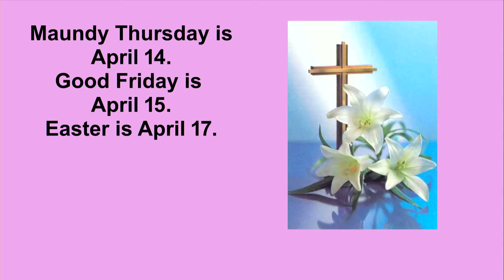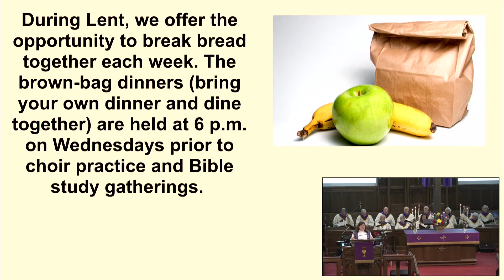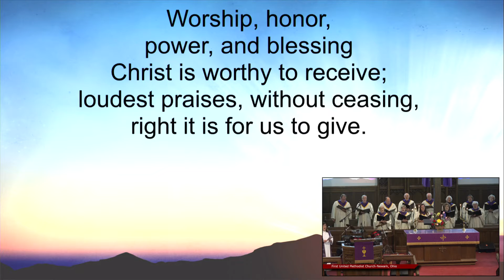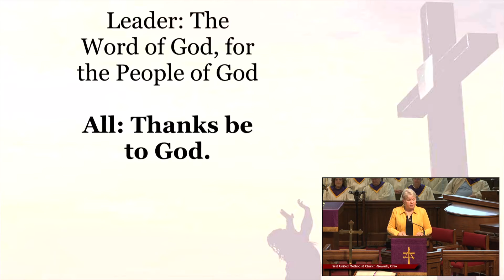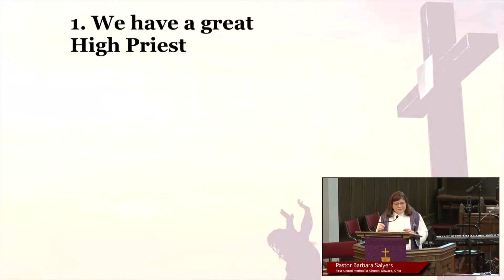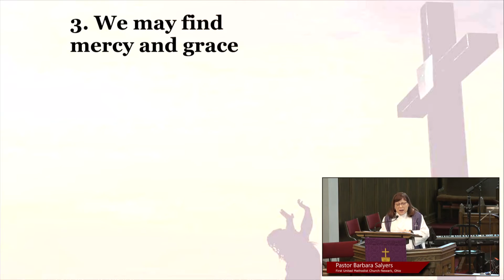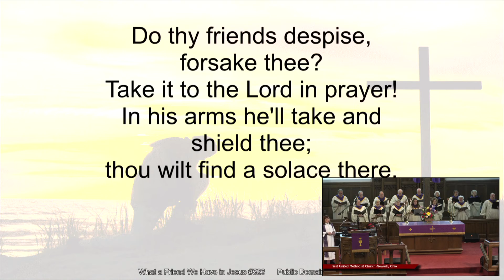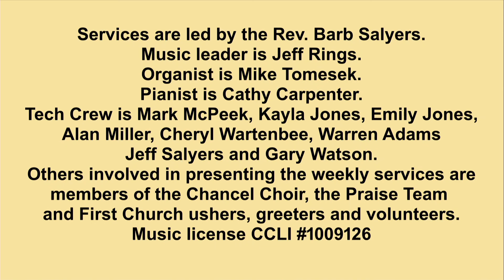Worship March 13, 2022- Traditional Service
Today is the second Sunday of Lent. Today's sermon is "Drawn to the Cross in Grace" and comes from Hebrews 4:14-16.
Points from today's lesson:
1-We have a great High Priest
2-Draw near with boldness to the throne of grace
3-We may find mercy and grace
*The bulletin can be accessed at FirstChurchNewark.org